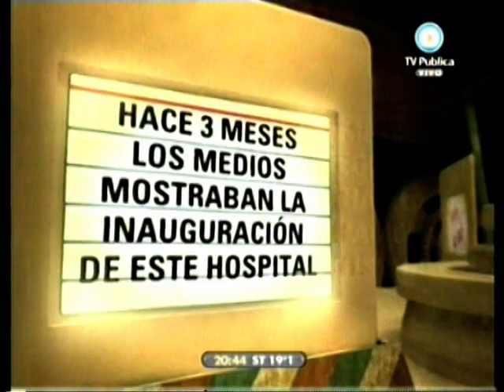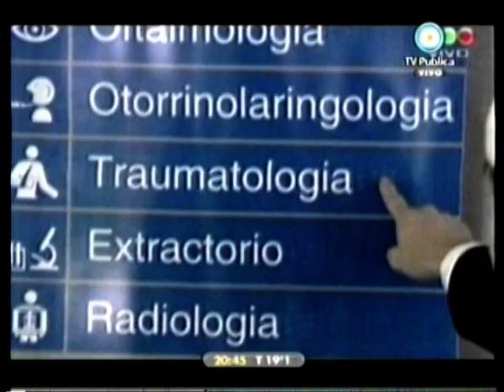678 21 09 09 cqc atendio el hospital de macri